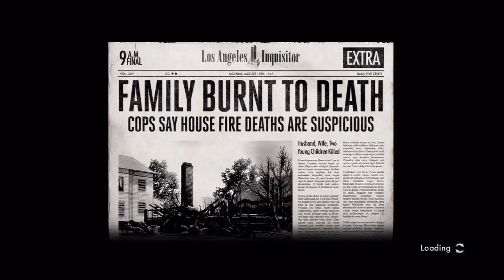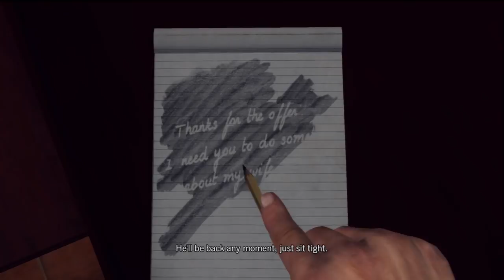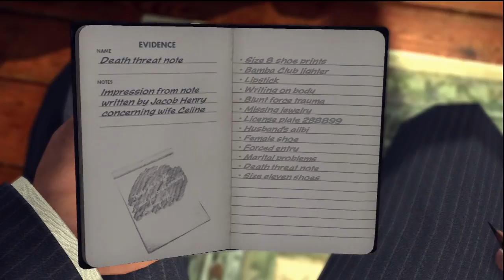LA NOIRE w/ UDJ & TheNSCL - Episode 12 - Following the Lead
Celine's murderer is on the ropes...but who is it??!?